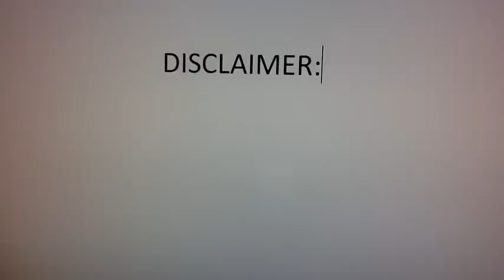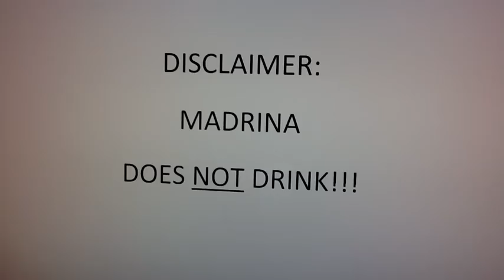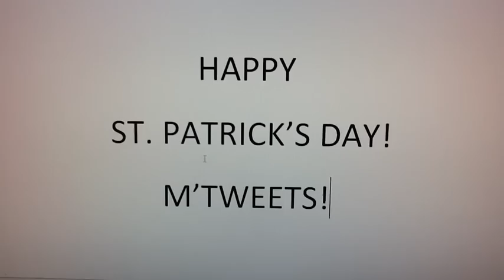glo show 2 day in the life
The "glo show" is a show that is shot and edited by Gloria Estefan. It's a behind the scenes look at her life both at home and on the road. You'll see anything from a nice relaxing day at home to a sold out concert in another country.
So come along and experience life through the eyes of Gloria Estefan.